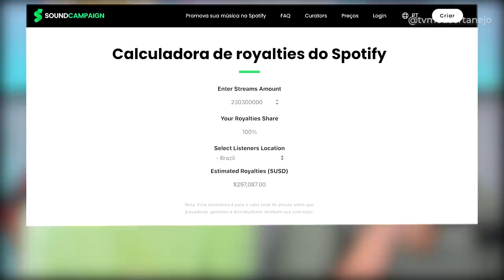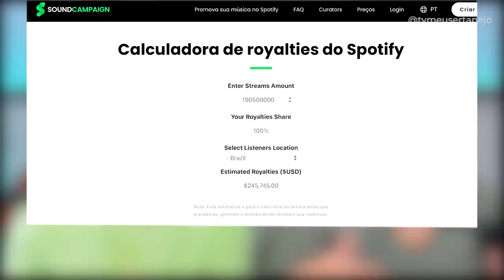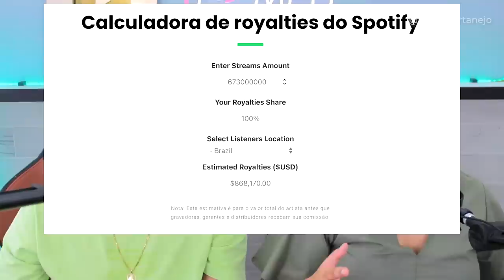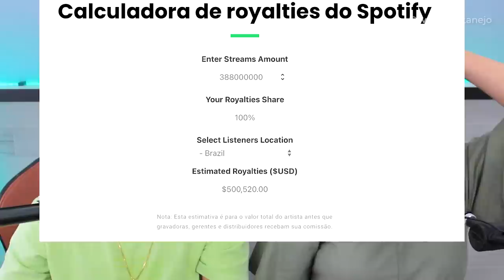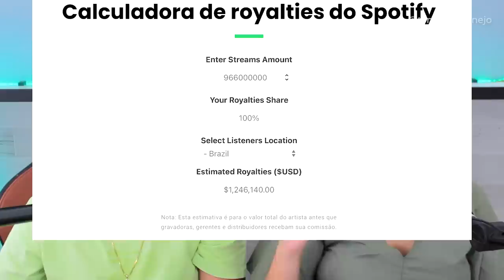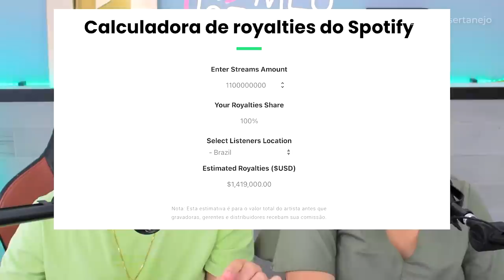Quanto os cantores FATURARAM no SPOTIFY em 2022 (Gusttavo Lima, Marilia Mendonça, Ana Castela)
Quanto os cantores sertanejos como Gusttavo Lima, Ana Castela, Maiara e Maraisa, Marilia Mendonça, faturaram só com o Spotify em 2022.

Nesse vídeo feito com base de dados retirados do site especializado The Trichordist, eu apresento pra vocês uma estimativa de quanto os sertanejos ganharam nesse ano de 2022!

Minutagem:
00:00 | Inicio
00:16 | Aoo trem bonito
01:20 | Como o Spotify paga os artistas
01:34 | Quanto o Spotify paga por play?
02:06 | Quanto ganha 1 milhão de play?
02:31 | Média de valores na base do dolar
02:40 | Ana Castela
03:23 | Lauana Prado
03:47 | Os cálculos foram feitos pelo site gringo
03:55 |  Hugo e Guilherme
04:15 | Luan Santana
04:49 | Gustavo Mioto
05:13 | Rionegro e Solimões
05:36 | Milionario e Jose Rico
05:53 | Zeze di Camargo e Luciano
06:12 | Israel e Rodolfo
06:33 | Guilherme e Benuto
06:48 | Top 5 faturamento do Spotify
06:54 | Maiara e Maraisa
07:29 | Jorge e Mateus
07:44 | Gusttavo Lima
08:24 | Henrique e Juliano
08:52 | Marilia Mendonça